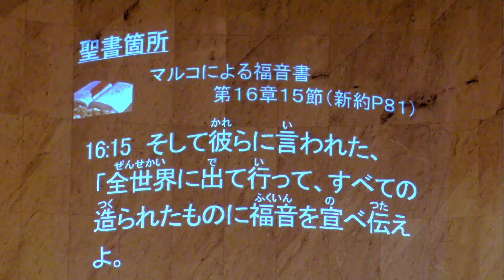新春祈祷会 「私と福音」 菅原慎司兄 2024年1月17日 米沢興譲教会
2024年1月17日に行われた新春祈祷会のメッセージになります。

タイトル：「私と福音」
説教者：菅原慎司兄
聖書箇所：マルコによる福音書　第16篇15節

16
そして彼らに言われた、「全世界に出て行って、すべての造られたものに福音を宣べ伝えよ。